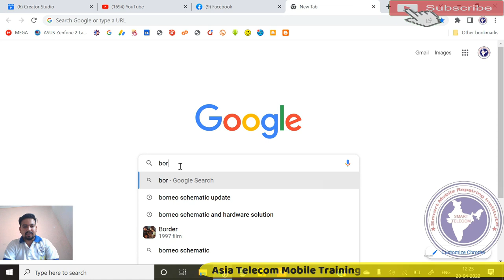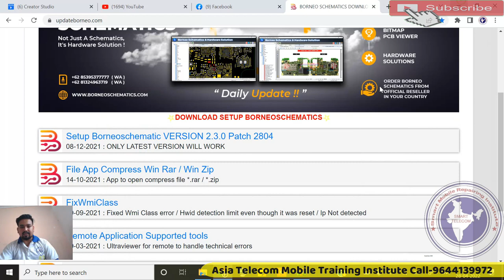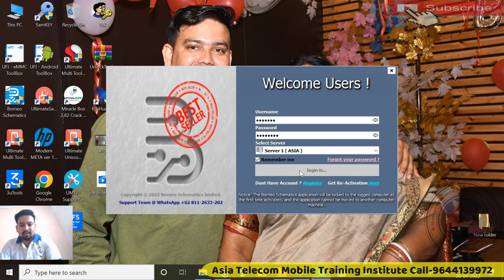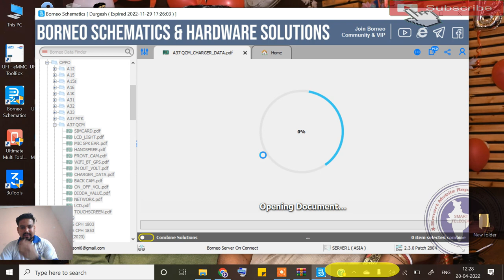Borneo Schematic is Back | Borneo Schematic And Hardware Solution | Borneo Schematic Diagram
borneo schematic and hardware solution
borneo schematic diagram
borneo schematic is back

AsiaTelecom
Software_Training
Emmc/EMCP/UFS_Training
Hardware_Chip_Level_Training

➡ Specialty
• 12 Hour Full Day Practical Classes

• 8AM -11AM Particle Class Hand-skill
12PM to 5PM Theory Class
5:30PM to 8PM Particle Class - Tracing Fault finding

📲 Book
➡Advance Mobile Flashing Software Book buy Link (Hindi/English)